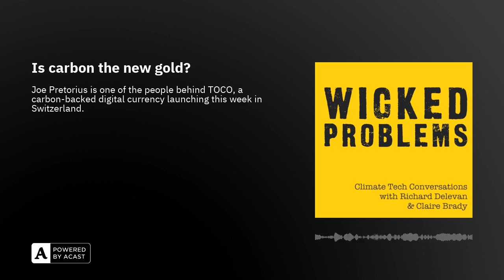Is carbon the new gold?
In this episode of Wicked Problems, Richard talks with Joe Pretorius, one of the visionaries behind the “toco” currency and co-founder of The Carbon Reserve, a non-profit central bank that will manage the money supply of tocos by matching them with carbon credits, with those assets backing the currency - marking a huge difference in approach to assets from the decentralised, vibes-driven approach of cryptocurrencies. As it launches in Switzerland this week, soon to be followed by a launch in Denmark, discover how this carbon-backed digital currency aims to transform our approach to climate change mitigation and foster a sustainable future.Episode Highlights:* Genesis of the Toco: Joe explains the inspiration behind Toco, detailing its function as an independent carbon-backed currency designed to directly link everyday economic activities with climate action.* Toco's Mechanism and Impact: Discover how Toco operates, its backing by carbon mitigation assets, and the potential it holds for promoting sustainable practices among individuals and businesses alike.* A Vision for Better Money: Joe shares his philosophical perspective on why a carbon-based currency could be the key to a better world, emphasizing how Toco can enable individuals to make a meaningful climate impact effortlessly.* Personal Journey and Climate Awakening: Joe recounts a pivotal moment that deeply impacted his view on climate change, driving him to seek out innovative solutions and dedicate his efforts to environmental sustainability.* Future Aspirations: Joe reflects on the potential long-term effects of Toco and similar initiatives on global climate policy, expressing hope for a future where financial systems are aligned with environmental goals.Recommended Reading & Resources* "Ministry for the Future" by Kim Stanley Robinson: A novel that explores the social and economic impacts of climate change, influencing Joe's thinking and many others in the climate tech space.* The Toco App* The Carbon Reserve: Learn more about the organization behind Toco and its mission to combat climate change through financial innovation.Connect with UsWicked Problems is audience-supported media.

* …or rate and review us on your favourite podcast platform* Follow us on LinkedIn or BlueSky for updates and discussions on the latest in climate tech and renewable energy.ThanksWe appreciate you tuning in.